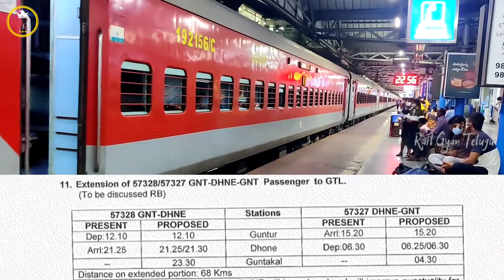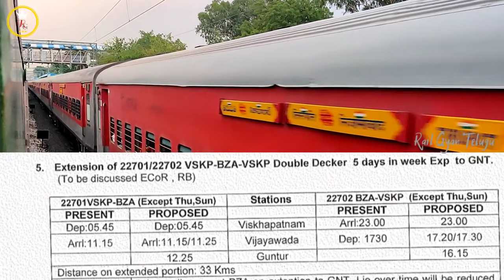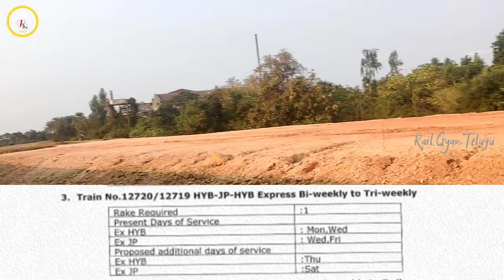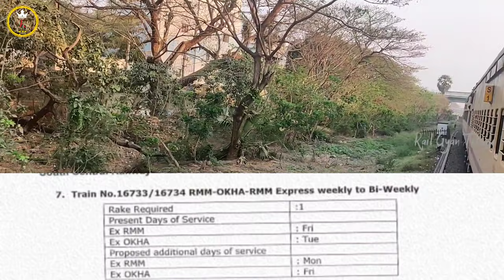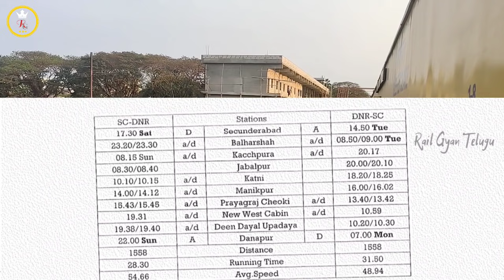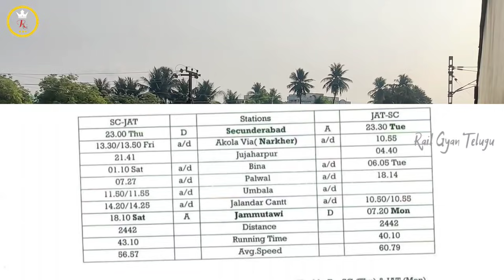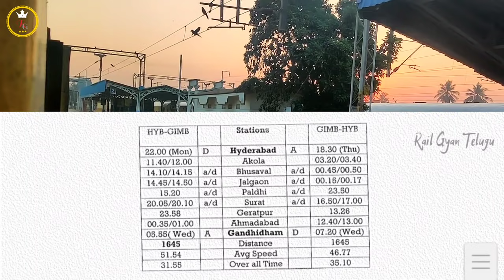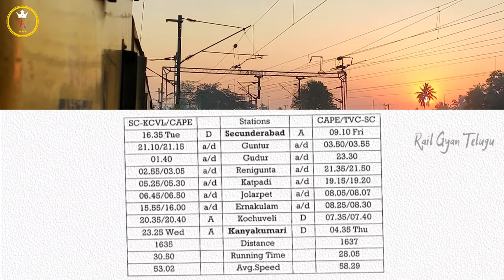New Train Proposals South Central Railway 2021 || కొత్త రైళ్లు ప్రారంభం వివరాలు || Rail Gyan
Covered Topics:
1.  irttc  new trains
2. irttc new proposed train routes
3. irttc trains 2021
4. new trains scr 2021
5.  trains south central railway